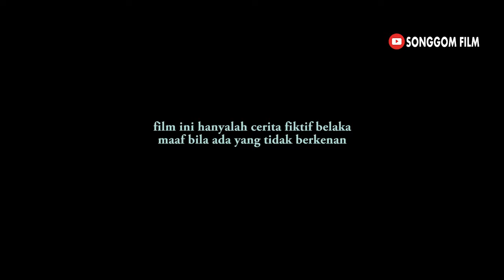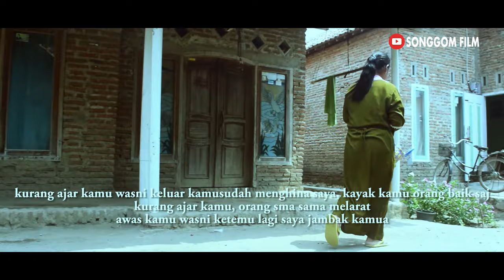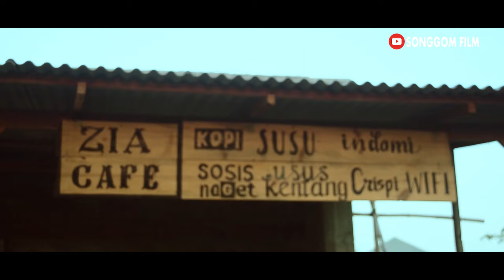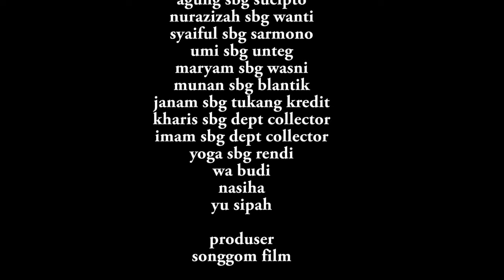Brebes Keras ( Film Ngapak Brebes )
Film Ngapak Brebes

Brebes Keras menceritakan kehidupan masyarakat Brebes Yang masih ada saja orang tuwa yang memilih orang kaya untuk jodoh anaknya yang notabene orang kaya akan membawa banyak barang2 mewah ketika menikah itulah yang dinamakan SARAHAN

film ini hanya fiksi saja mohon maaf bila ada kesalahan

BREBES KERAS OFFICIAL